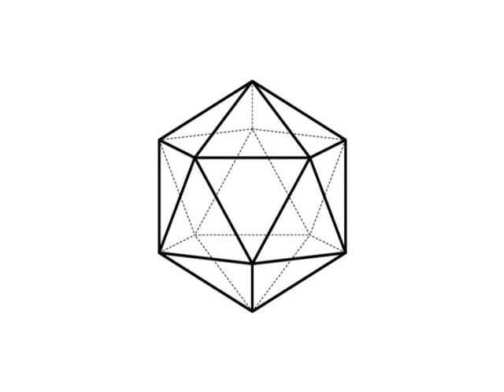Icosahedron - Deus Ex Machina